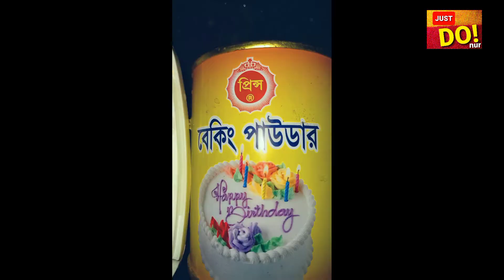# ফুচকা_মসলা_সহ_ফুচকা ঘরে তৈরি পারফেক্ট ফুচকা রেসিপি || নতুনদের জন্য সহজ মসলা ও ফুচকা রেসিপি।